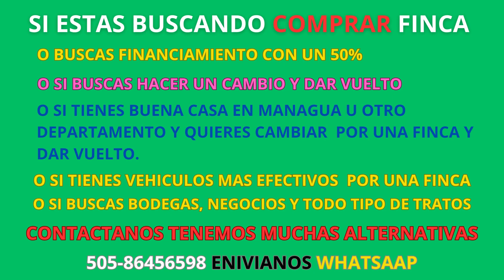𝗙𝗜𝗡𝗖𝗔𝗦 - 𝗖𝗢𝗠𝗣𝗥𝗔 - 𝗖𝗔𝗠𝗕𝗜𝗢𝗦 - 𝗙𝗜𝗡𝗔𝗡𝗖𝗜𝗔𝗠𝗜𝗘𝗡𝗧𝗢𝗦 - 𝗟𝗘𝗔𝗡...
Hola, Si estas Buscando Comprar Una finca Ya Cea Pequeña o Grande, para el Rubro que cea, estas en el lugar Indicado, Contactanos para poder Ofrecerte Lo Que Buscas en La Zona que Te Interesa.

Ahora Si buscas Una Finca Que Se Te Pueda Financiar En Un 50%, del tamaño que cea y Para El Rubro Que Cea Y En El departamento O Lugar De Interes, Puedes Contactarnos. Tenemos Alternativas Para Tu Interes.

Si Lo que Buscas Es Hacer Cambios Ya Cea Una Finca Por Otra Mas Vuelto, Casa Ubicada En Cualquier Ciudad Por Una Finca Mas Vuelto, Negocio Por Una Finca Mas Vuelto, Vehiculos Mas Vuelto Con Una Finca, Tambie Estas en El Lugar Indicado, Contactanos y Explicanos Tu Interes. Contactanos Por Cualquier Interes.